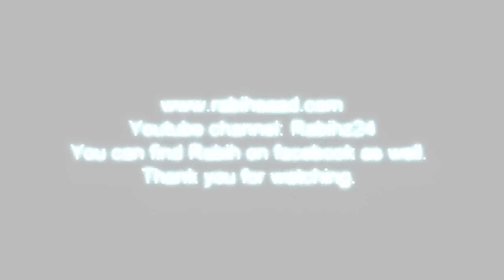"For jazz" composed and played by Rabih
"For Jazz" Got this Jazzy, bluesy, latin beat to it..I decided to add the E natural and pantatonic minor in the solo.
Recorded with An Ibanez Prestige 1570 with dimarsio evolution pickups. Boss gs10 sound card, Guitar Rig4, cakewalk, Dunlop Cry baby wha.
Edited and mixed in cakewalk, video editing Sony vegas.